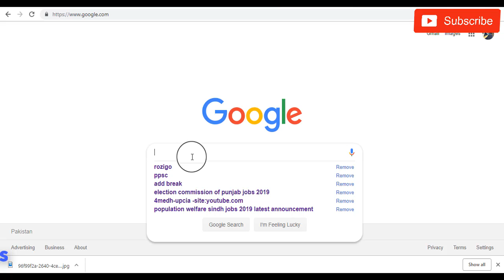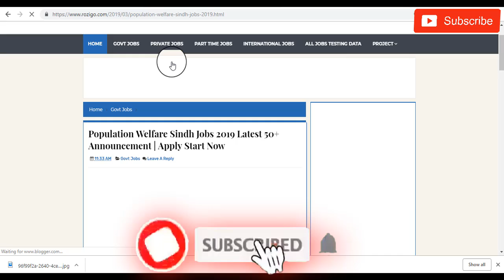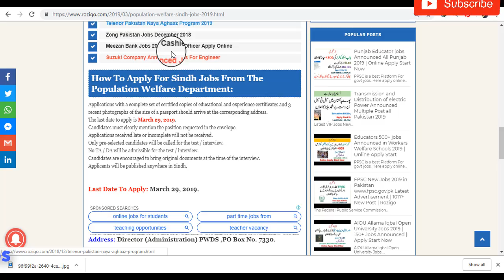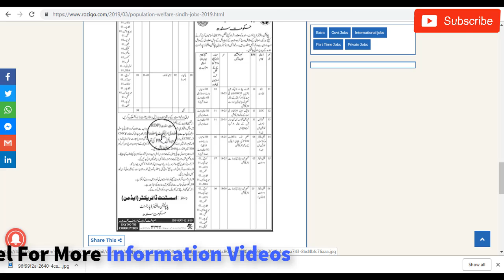Population Welfare Sindh Jobs 2019 Latest 50+ Announcement | Apply Start Now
Location:
Karachi,
Last date to apply:
Education required:
Intermediate, Matric,
Organization:
Population Welfare Department Population Welfare Department
Gender:
Male, Female
Experience required:
 0 - 1 / years
Type of work:
CONTRACT
Age required:
 18 - 40 years
Total Positions:
50 Region: Sindh
Expected salary:
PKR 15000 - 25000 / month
Required skills:
 shorthand, administrative, nursing, worker
Vacancies:
Stenographer
LDC
Theater nurse
Family welfare worker
Family Welfare Assistant (Male)
Family Welfare Assistant (Woman)
Aya / Assistant
Chowkidar